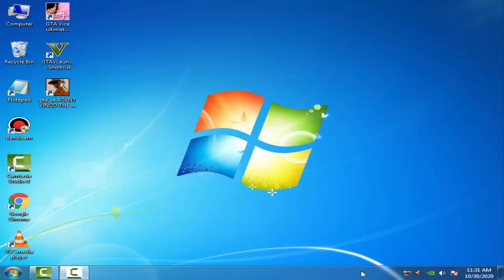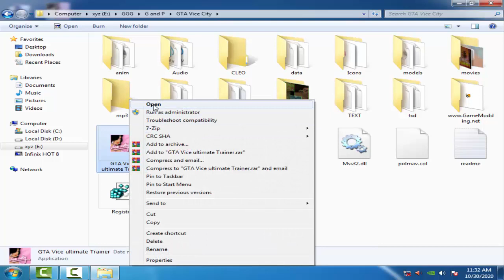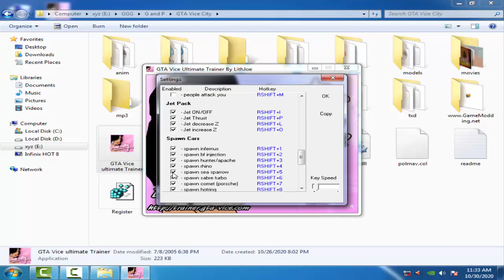Gta Vice City Eurocopter ec 135 Mods Replaced Setting